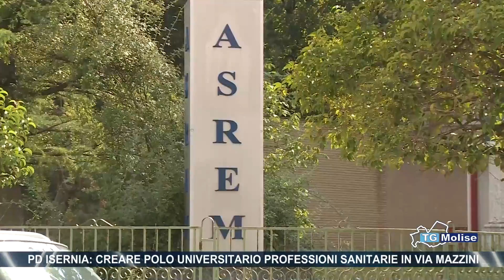Pd Isernia: creare polo universitario professioni sanitarie in via Mazzini